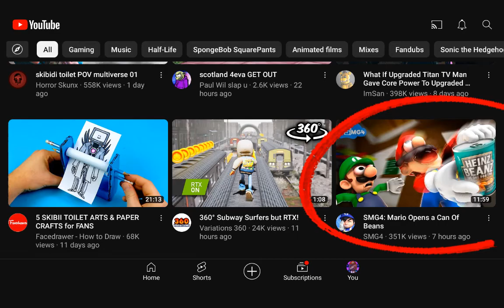Calling Out @YouTube Gave me Smg4 video at 2nd Time